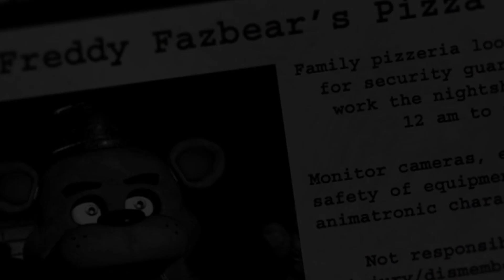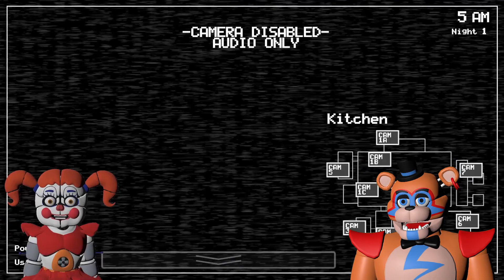Circus Baby and Glamrock Freddy Play FIVE NIGHTS AT FREDDY'S